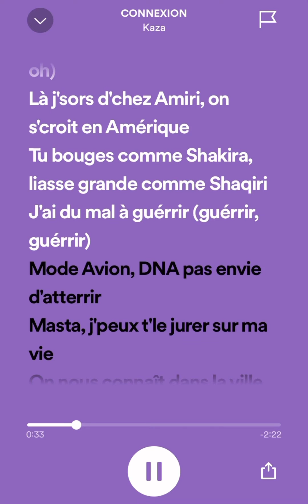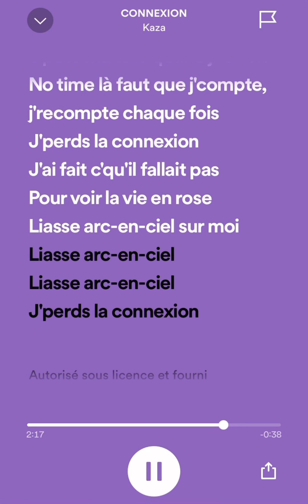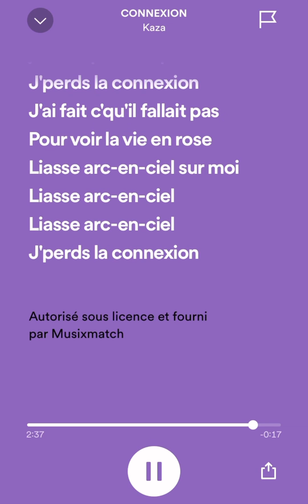Kaza - Connexion ( Speed Up + Parole )